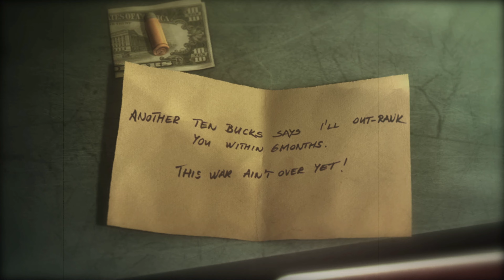Battlestations Midway US Campaign Mission 9 Battle Of The Coral Sea 4K60Fps Actual WW2 Battles